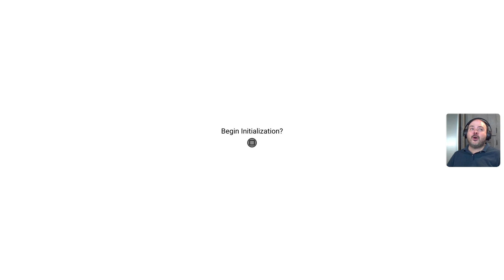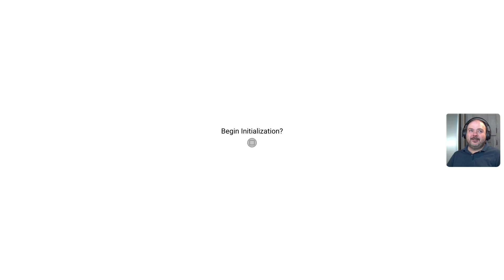A Fresh Start In No Man's Sky (nms ep1)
In this episode we start a fresh game on no man's sky.